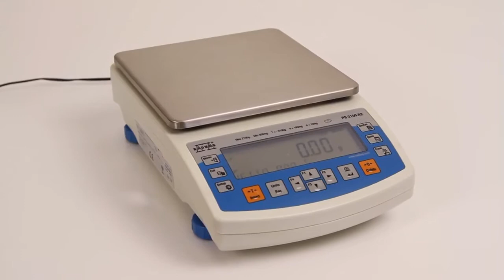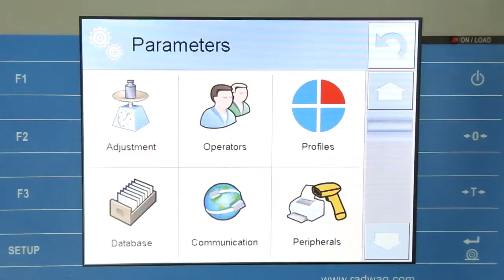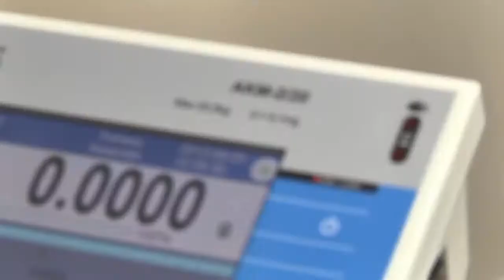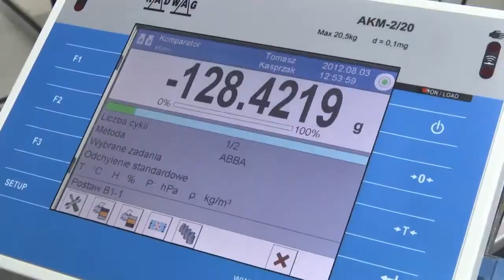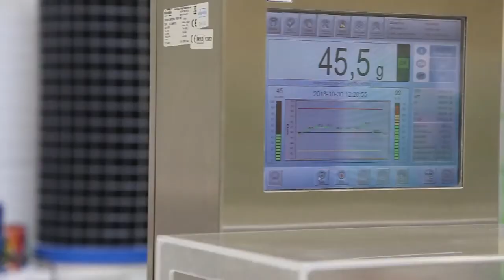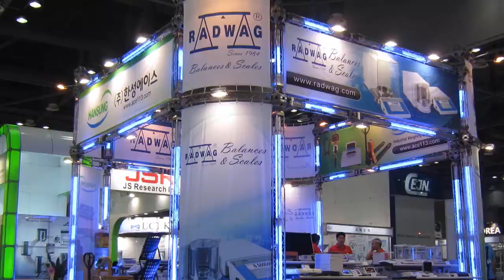RADWAG 2014 30th Anniversary EN